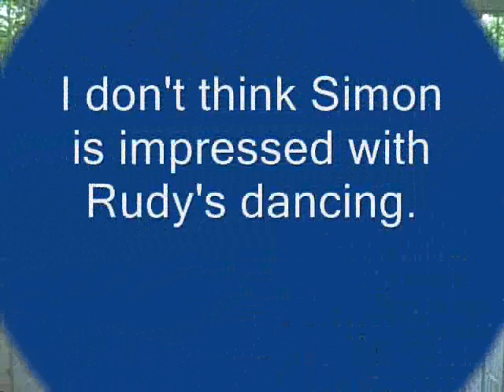Rudy and Simon meet each other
Simon moves in with Rudy.